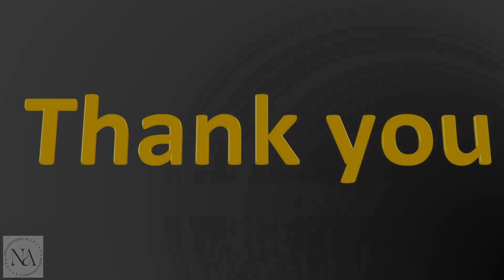Bleach - Past, Present & Future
Three of Bleach's main antagonists and their connection to the three aspects of time.

Timestamps:

0:00 Intro
1:41 Tsukishima - The Past
4:12 Aizen - The Present
7:40 Yhwach - The Future
10:33 Final Points
12:16 Outro - Thank you!